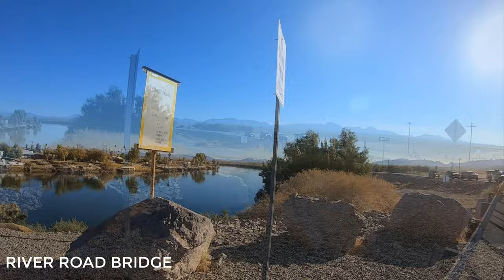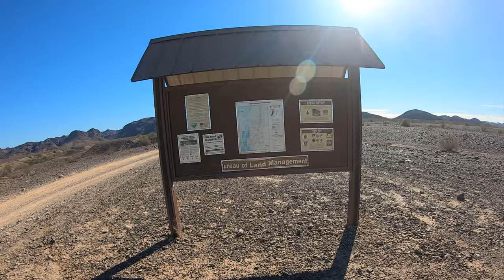Arizona Peace Trail WEST | Easy to Moderate 4X4 Scenic Trail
Arizona Peace Trail West | easy off-roading trail in Arizona

The Arizona Peace Trail is a nearly 700 mile off-highway vehicle route that spans 3 counties in western Arizona. It reaches Mohave, La Paz and Yuma Counties contains a variety of climates and difficulties for all sorts of off-road enthusiasts. In this video we are covering 100 miles, the West section of Arizona Peace Trail.

Thank you Ric & Adela Durant for the adventures!

Time Codes:
0:00 - Intro
4:07 - Colorado River
6:43 - River Road Bridge
8:17 - Arizona Peace Trail
11:09 - Cibola Log Cabin
14:56 - Trigo Mountain Wash
18:48 - Arizona Peace Trail 4x4 Moderate Level
23:15 - Other Attractions / Outro

9 Things You Should Bring on your first off-roading adventure.

41Twentytwo Off-road (Nipoj Hitch Sliders)